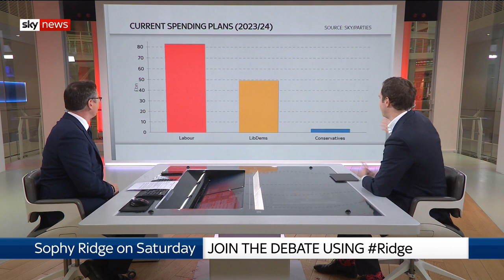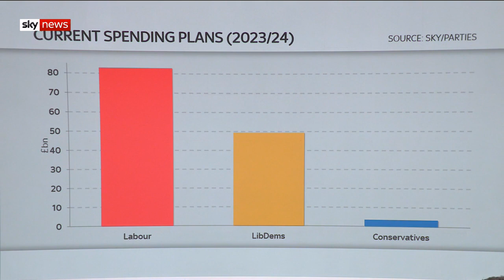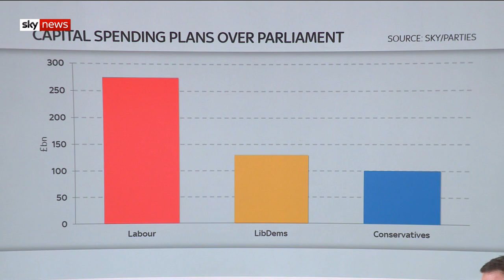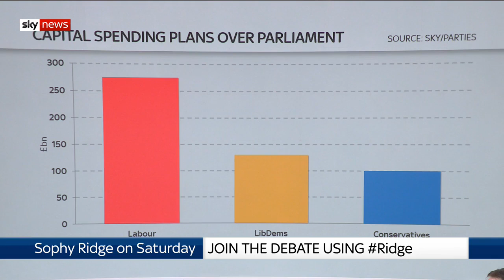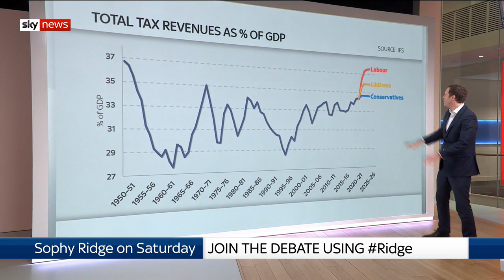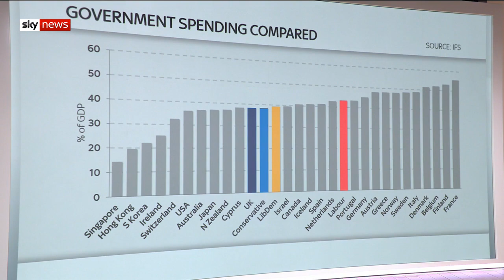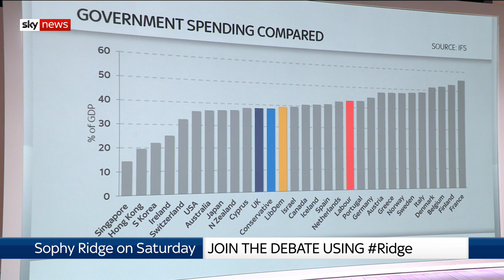Ed Conway number crunches the party's plans from this week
Sky's economics editor Ed Conway looks at what the parties say they will spend if they come to power - and what it all means.

and download our apps